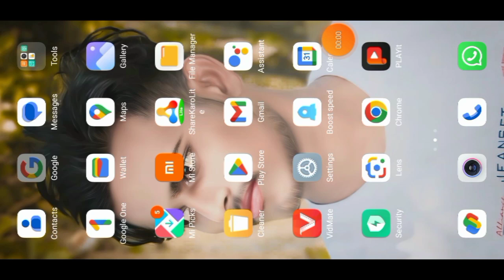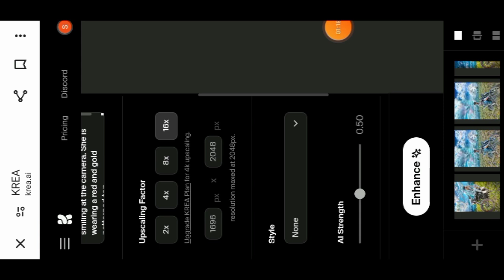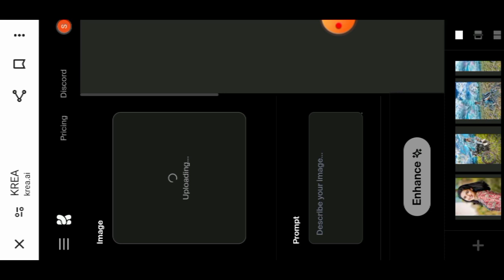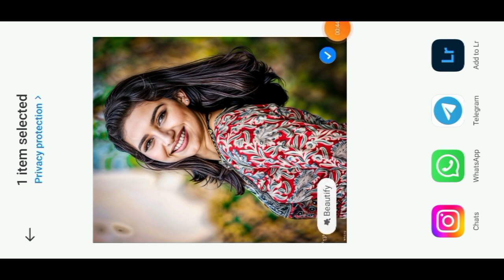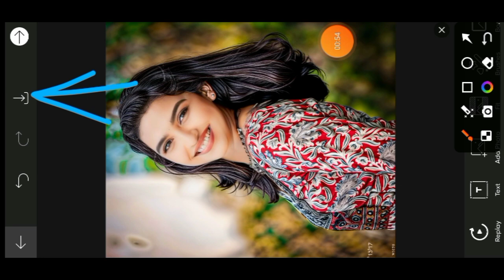Krea Ai Face Change Problem solved 2024 ll How To High Quality Photo 4k 16k editing ll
Krea Ai Face Change Problem solved 2024 ll How To Trending High Quality 4k 16k editing ll

😊😊joining my whatsapp channel 😊 😊

👉👉👉👉 your Questions 👈👈👈

krea ai face problem
krea ai face change problem
krea ai face change problem solution
krea ai face change problem bangla
krea ai face change problem solve
krea ai photo face problem
krea ai photo editing face problem
krea ai photo face change problem
krea ai photo editing kaise kare
krea ai photo editing settings
krea ai photo editing problem
krea ai photo editing nahi ho raha hai krea ai photo editing free
16k photo editing app
16k photo editing kaise kare
16k photo editing tutorial
16k photo editing
16k photo edit 2024
16k photo edit website
8k 16k photo editing
trending 16k photo editing
16k pic editing
16k photo edit ai

instagram trending reels editing kannada instagram trending reels editing app instagram trending reels editing vn app instagram trending reels editing malayalam